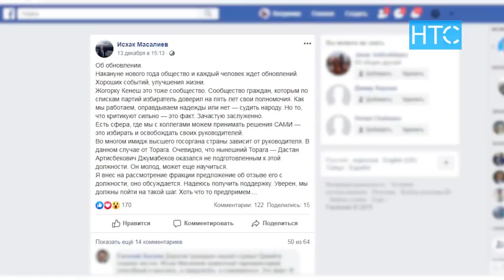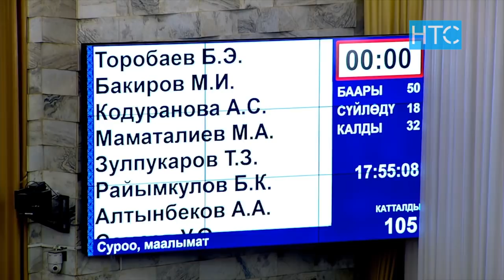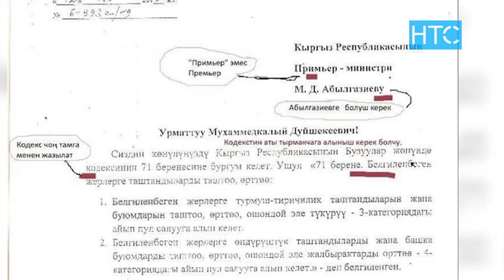В Жогорку Кенеше хотят поменять торага? / 16.12.19 / НТС